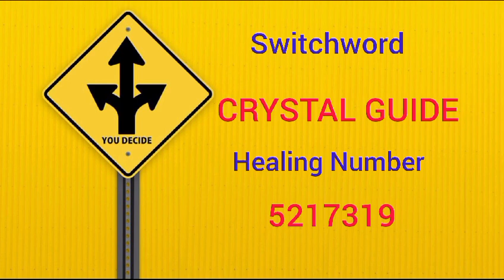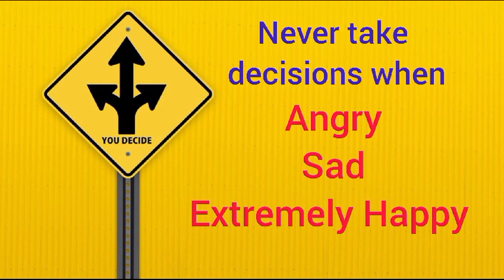Switchword and Healing Number for Making Decision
Hello everyone today's video is on Switchword and healing number to help you take decision when you are not able to make up your mind.Hope it is helpful.Stay connected with this channel by subscribing it,put your valuable comments,share it and if you like the video,press👍